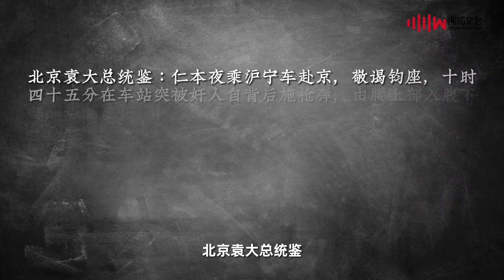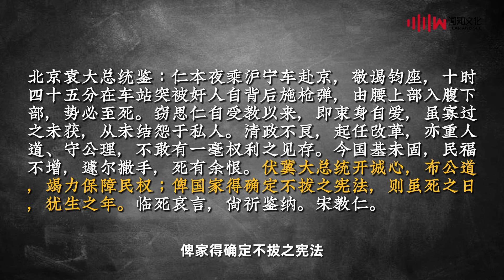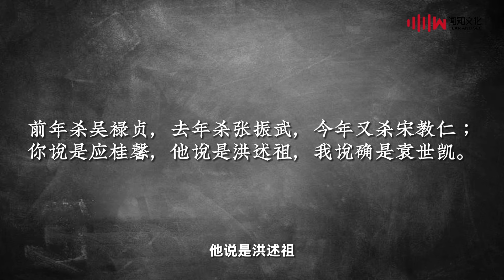赵利剑&石国鹏——《晚清与民国 · 宪政之父宋教仁遇刺始末》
宋教仁和袁世凯关系如何？他们之间发生了哪些故事？